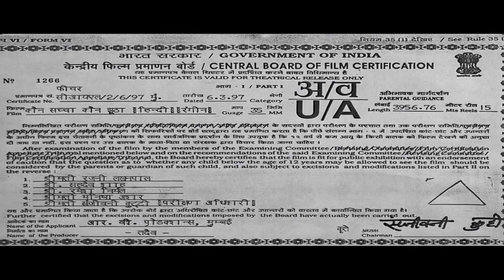श्रीदेवी ने देखि अपनी ही हमशकल की तस्वीर | Sridevi | Kaun Saccha Kaun Jhootha | Part 01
"Psychiatrist Sapna is treating a mentally disturbed man called Karan. Karan's condition improves and finally he becomes normal. Sapna falls in love with Karan but Sapna says she can not marry Karan because she is hiding some secret and does not wish to disclose it to Karan. What is the secret? Will Sapna and Karan marry each other? Watch out to know more.

Star Cast - Rishi Kapoor, Sridevi, Suresh Oberoi, Gulshan Grover, Mohnish Bahl, Avtar Gill, Alok Nath
Producer - Kamlesh Doshi,  Rakesh Roshan
Lyricist - Sameer
Story/ Screenplay - Ranbir Pushp
Dialogues - Anwar Khan
Editor - Sanjay Verma